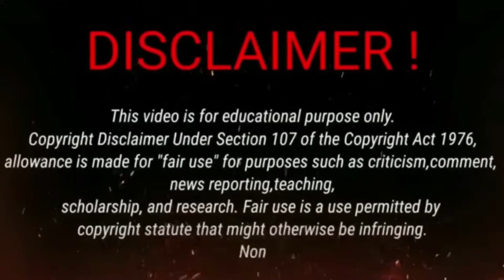GAW4T!! K ADIN JADI PENGIKUT DUKUN S4NT3T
GAW4T!! K ADIN JADI PENGIKUT DUKUN SANTET
SIMAK VIDIO SELENGKAP NYA TAMPA DI SKIP BIAR GA GAGAL PAHAM
YG TERLIHAT NYATA BELUM TENTU BENAR